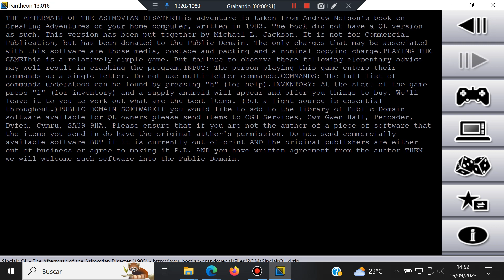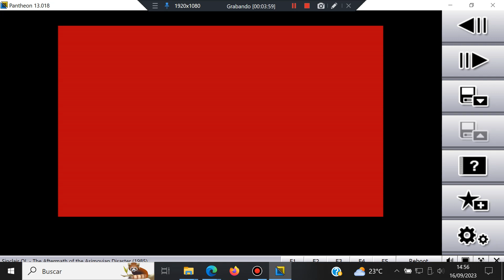The Aftermatch Of The Asimovian Disaster - Sinclair QL - Pantheon - Test Windows 10